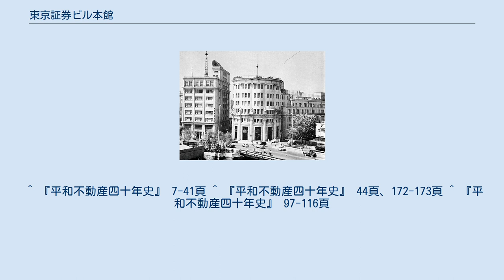東京証券ビル本館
東京証券ビル本館（とうきょうしょうけんビルほんかん）とは、かつて日本の東京都中央区日本橋兜町にあった建築物である。
 かつての東京株式取引所が、1927年（昭和2年）落成させた新市場館に次ぐ、同所事務所にあてる本館として計画し、1931年（昭和6年）4月完成させた。
 同所は第二次世界大戦中に日本証券取引所として統合されたので同所の所有となることを経て、連合国軍最高司令官総司令部の命による同所解散後はその施設を引き継がせる趣旨より設立された平和不動産会社が所有・運営にあたることとなった。
また1946年（昭和21年）6月よりは同指令部が接収の上、当初はエクスチェンジホテルとして、後には極東海軍総司令部となしていたのであったが、1952年（昭和27年）12月27日解除となったので、接収中に破壊された設備等を修理の上、同所を引き継いだ東京証券取引所が翌1953年（昭和28年）6月1日より賃借する運びとなったのであった。
 時勢の推移より、同社・同所等の間でこれを改築しようとする議が纏まり、ついに1982年（昭和57年）4月8日をもって解体式挙行の上程無く工事に着手された。
そして1984年（昭和59年）、跡地に東京証券取引所ビルと称される建築の第1期部分である市場館が完成させられたのである。
 設計は横河工務所である。
ドーリア式円柱上に鎮座した男女8体の彫刻は斎藤素巌作であった。
 ^ 『平和不動産四十年史』 7-41頁 ^ 『平和不動産四十年史』 44頁、172-173頁 ^ 『平和不動産四十年史』 97-116頁